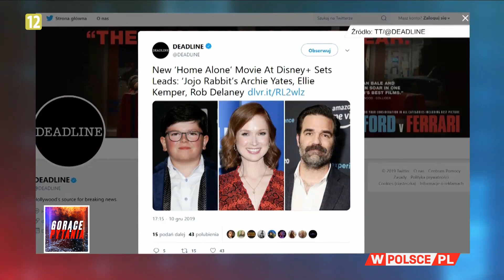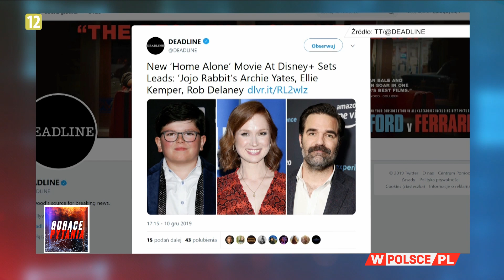CZY ISTNIEJĄ ŚWIĘTA BEZ KEVINA?